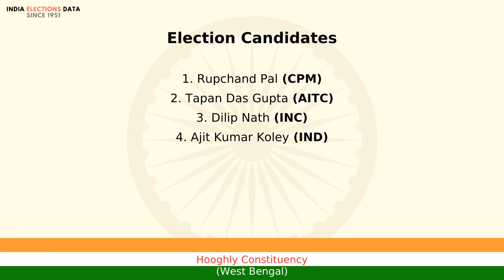Hooghly Constituency West Bengal loksabha Election Result 1999 Rupchand Pal CPM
loksabha election 1999 results, for Hooghly Constituency, West Bengal, where winner is Rupchand Pal, from political party CPM. Watch the video to know more information about other candidates, voters count, etc.